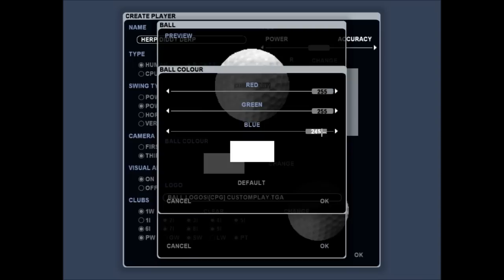PC Gameplay - Customplay Golf Gold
Just a video of what the game Customplay Golf Gold is like and how it plays.